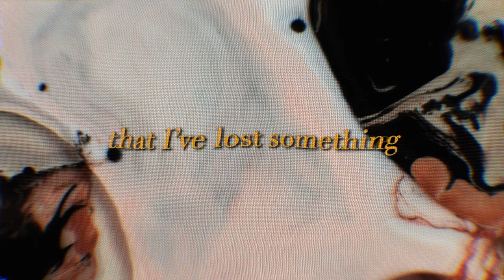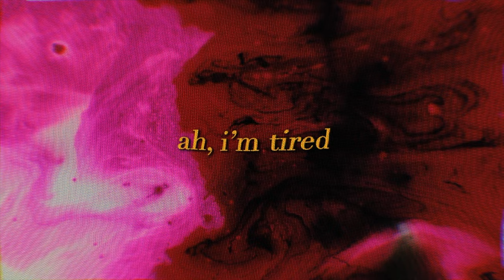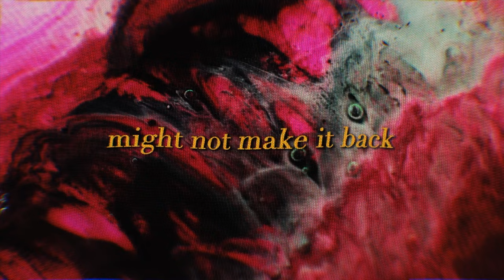flora cash - i'm tired (Lyrics + Visualizer)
“i'm tired” by flora cash

Video by: Pangaksama